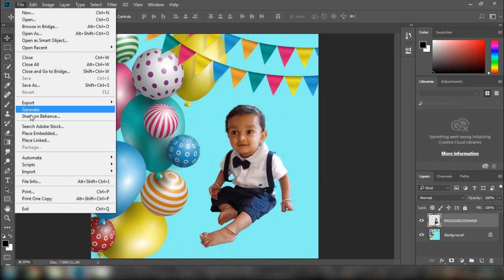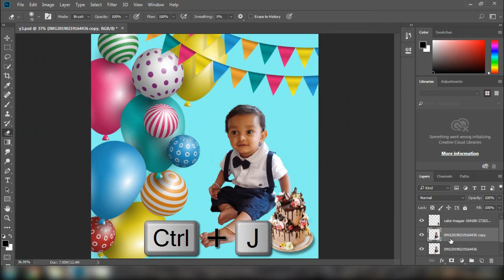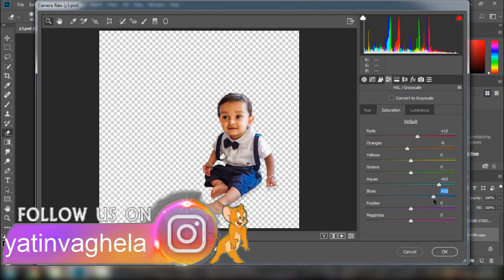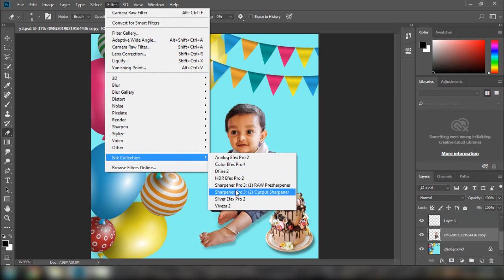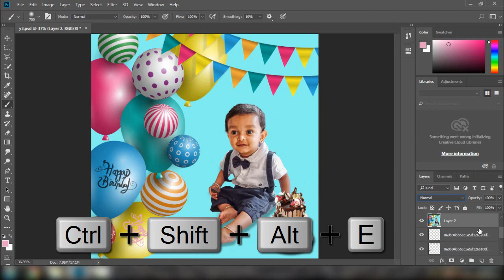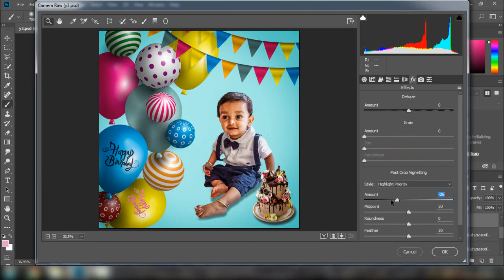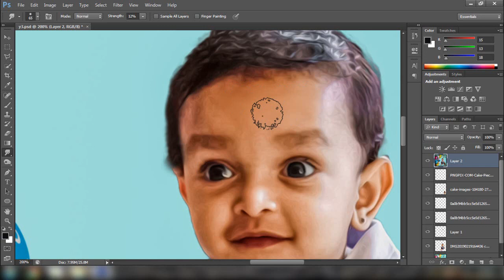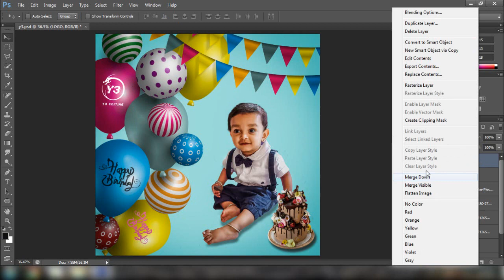Happy Birthday Poster Editing | Baby birthday Photo Editing | How to Edit Birthday Photo